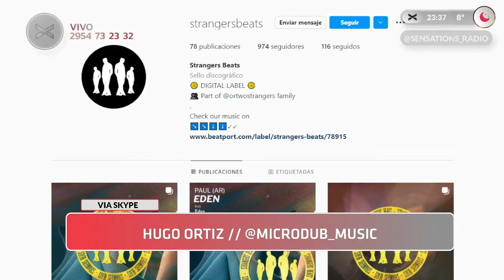MICRODUB PROYECTO SOLISTA DE HUGO ORTIZ | Vorterix Santa Rosa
Establecimos diálogo con la provincia de Córdoba con Micro Dub, el nuevo proyecto solista de Hugo Ortiz, en exclusiva con Sensations.

Microdub es el proyecto solista de Hugo Ortiz, miembro/fundador de Funkstate, jefe de sello en Buddhabrot Music y A&R en Strangers Beats.

Este artista cuenta con más de 12 años de experiencia como DJ y productor. Durante este tiempo ha forjado su experiencia en la pista de baile.
Su estilo va desde el Deep, Melodic Techno, hasta el minimal y el indie dance, buscando siempre sonidos innovadores e influyentes en el constante movimiento de la pista de baile.

Sus influencias, Hernán Cattaneo y John Digweed, son de gran inspiración para este artista.

Durante los años como miembro de Funkstate, este artista consiguió compartir cabina y recibir el apoyo de grandes artistas en sus producciones, como Brian Cid, Rich Curtis, Kintar, Guille Quero, Antrim, Ezequiel Arias, Hernan Cattaneo, Nick Warren, y muchos más.

Actualmente Microdub se encuentra trabajando en su carrera solista, un nuevo ciclo que le permite afinar el sonido que lo caracteriza.

¡Mira y escucha la nota !

96.7 Fm en Santa Rosa, La Pampa.

🤘REDES🤘